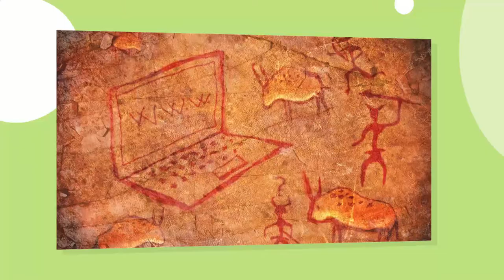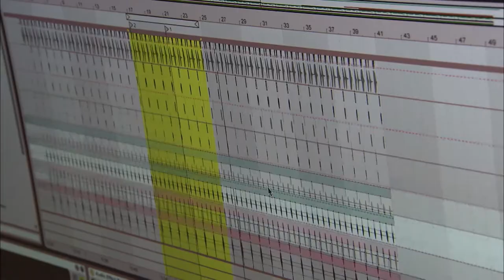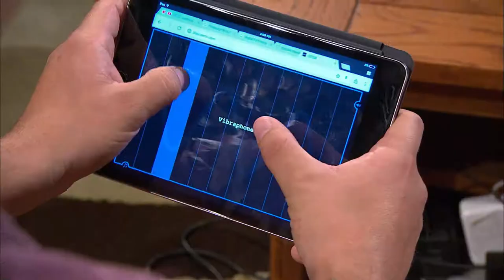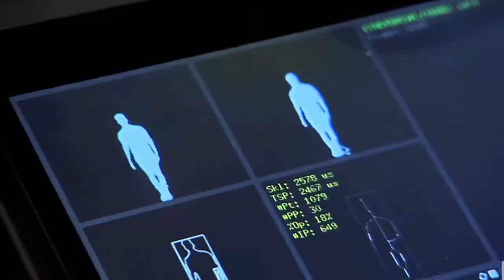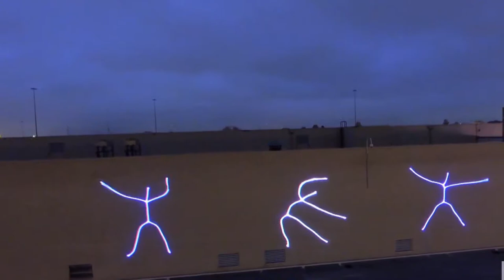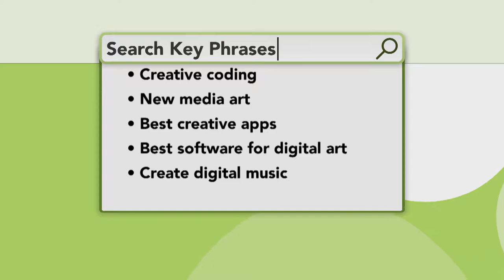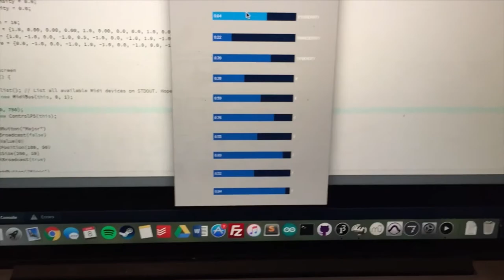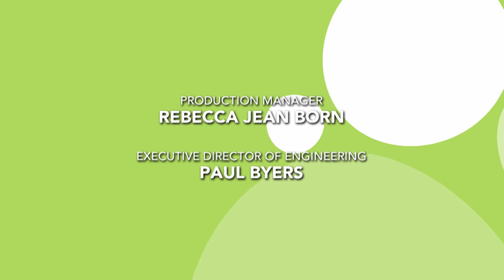iQ Smartparent 503: Digital Artists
Since the earliest cave paintings, artists have evolved with every new technological development.  From 3D printing to interactive installations to conductive paint – and even musical performance – discover how technology is transforming art and culture on this episode of iQSP. Meet artists, experts, and educators who are inspired by the exciting range of contemporary media and digital techniques available today; and hear their advice for encouraging young people to explore and create art using new technology.